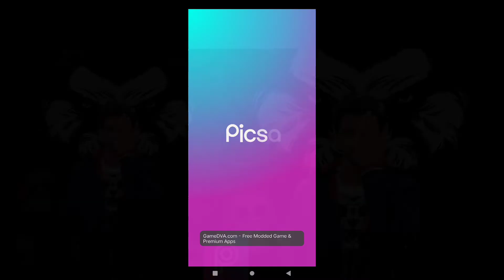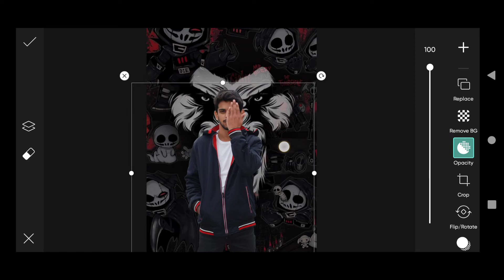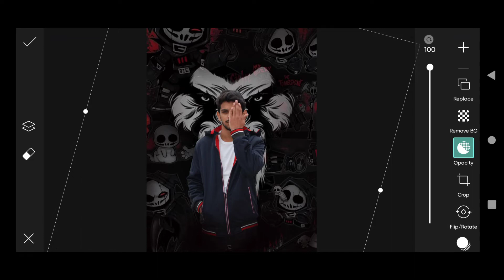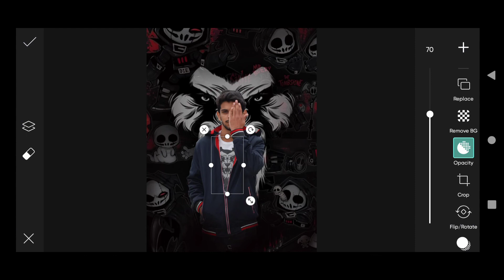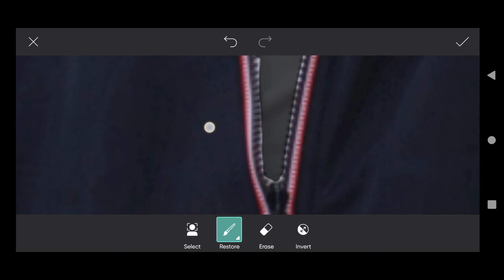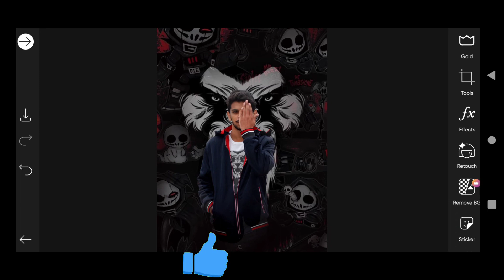Professional Editing PicsArt 2022 || Mobile editing tutorial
..Hi guys, here a tutorial of how to convert normal photo into dark black portrait using Picsart application.
It is easy to edit any photos to dark black rude type image,
and black & white image